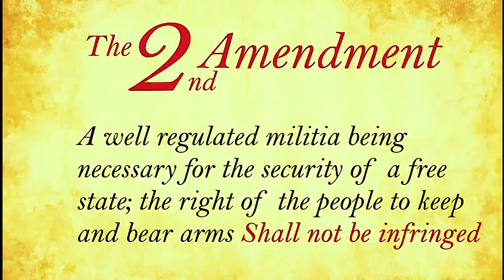Legacy Got Bars - GunShine State of Mind (Gun Control Freestyle)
We the people.. We have always been the last line of defense for this country, for our families, for our friends, and for ourselves. We are responsible for not only our own safety, but for the people around us too. Main stream media and propaganda have pushed this ongoing narrative that guns are bad and we need to get rid of them for us to be safe. This narrative has discouraged most citizens from training and familiarizing themselves with the responsible use of firearms.. but by the same token, it has not discouraged criminals and evil people from illegally owning firearms and using them to cause chaos and further inflict pain to innocent bystanders in the line of fire. The age of Mass Shootings has taken a toll on many Americans in this country, but the only thing that can stop a bad guy with a gun.. is a good guy with a gun willing to use it. Sometimes that means a regular Samaritan can save the day when police are too late to arrive…